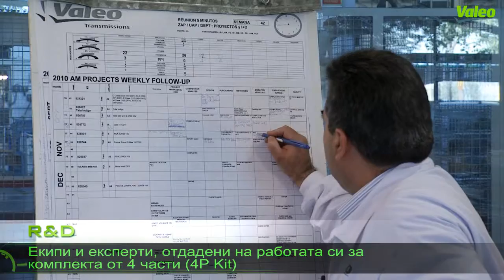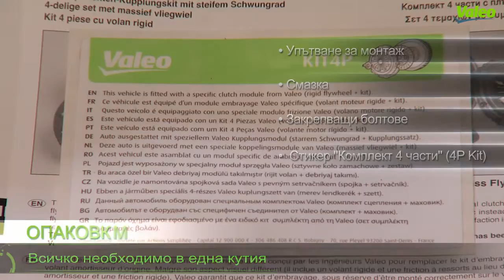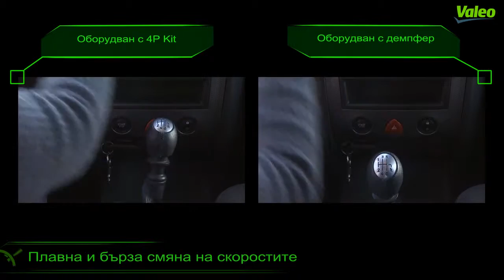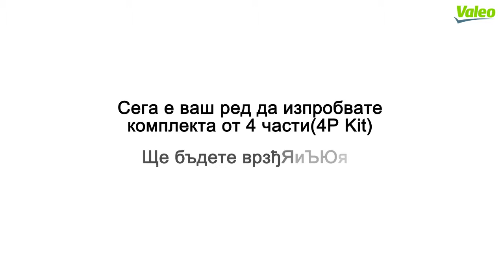Комплекти съединител Valeo 4P Kit